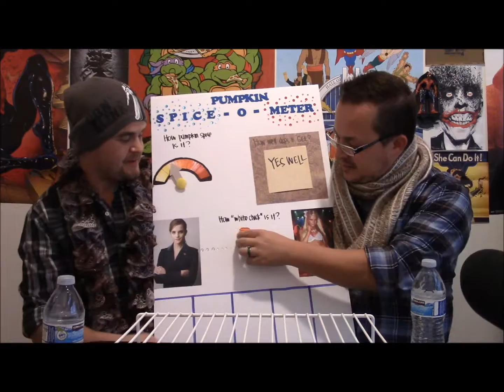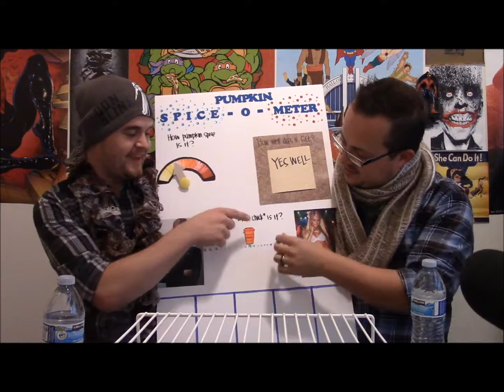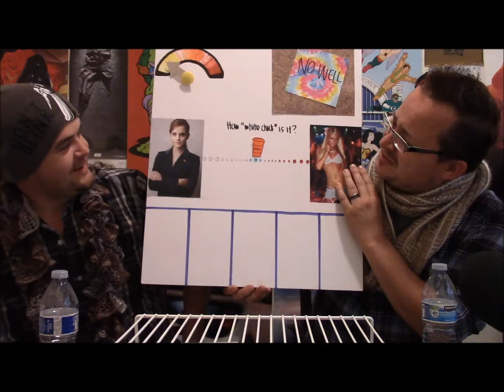The Great Pumpkin Spice Off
It's the fall season that mean it's time for everything pumpkin spice. Troy and AJ taste test and rate several different pumpkin spice items and debut the Pumpkin Spice O' Meter